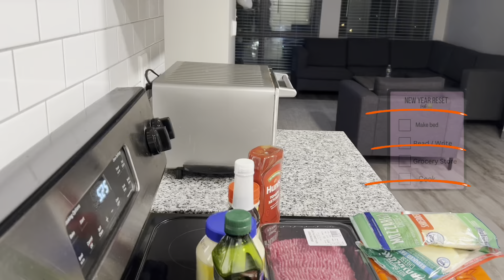ATTEMPTING new habits for 2024 ✰| gym day, grocery shopping, reading + more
hey homegirls, in today’s video i recorded me attempting new habits for the new year.

~ name : d’asiah
~ age : 19
~ bday : august 1
~ college I attend : bowie state university
~ where do I live : Baltimore
~ what do I use to edit : cap cut